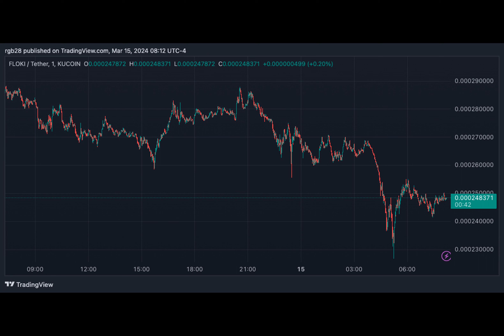Crypto Analysts Foresee Another FLOKI Expansion Despite Market Drop